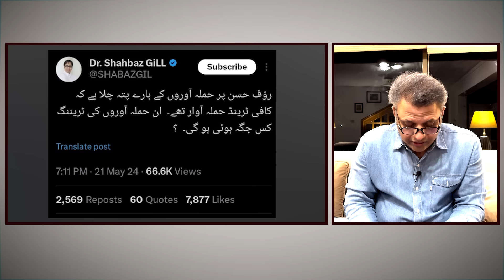Hamla Awar Khawaja Sara, Khud Aaye Ya Phir...! | Exclusive Details